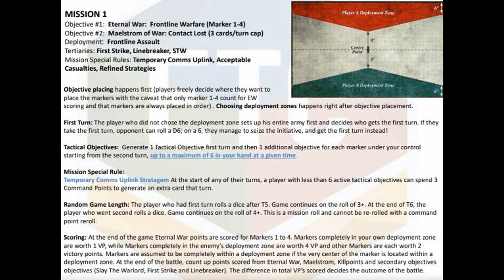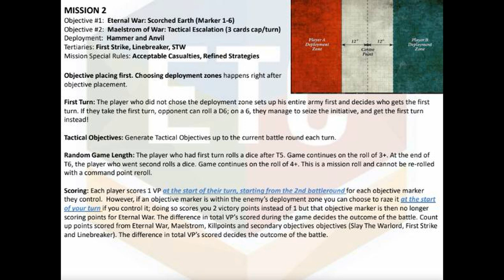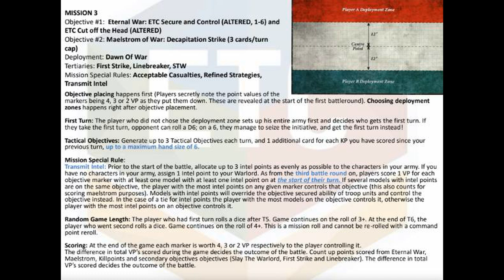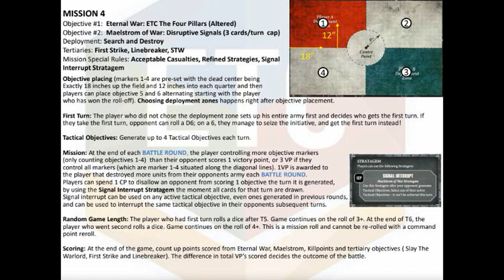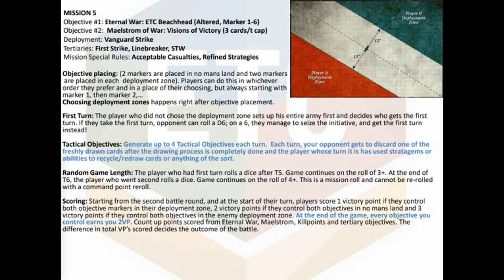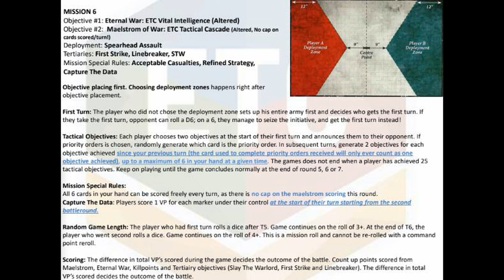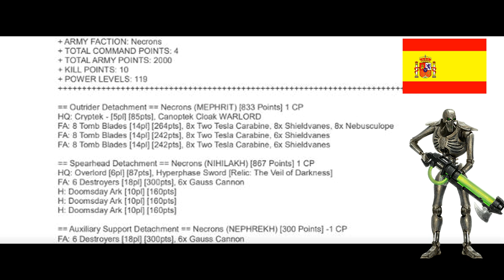CTV à l'ETC 2019 - Hors série#1- Les championnats du monde de Wargames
Salut à toi Seigneur de guerre ! Commandeur TV se déplace en Serbie pour les championnats du monde de Wargames. Cette vidéo est la première des Hors Série "Wargamer's life" qui porteront sur la couverture de l'event réalisée par Toorop & Alex de My scenery.
Cet épisode introduit l'aventure qui se prépare, avec une présentation de l'armée de Toorop qui jouera à l'ESC, une présentation des 6 scénarios et de son premier adversaire le Nécron espagnol.